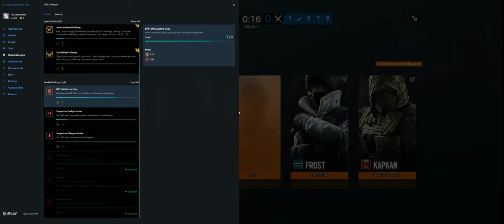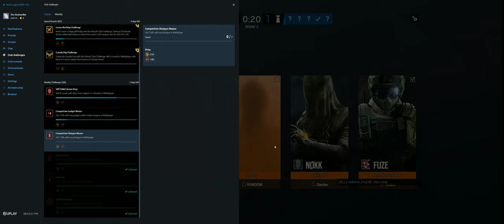Rainbow Six Siege + Part 3949 + Fortress TDM Secure + Phantom Sight pcgaming crew